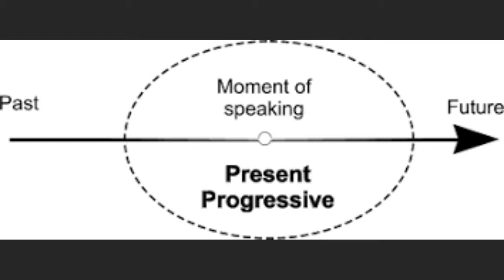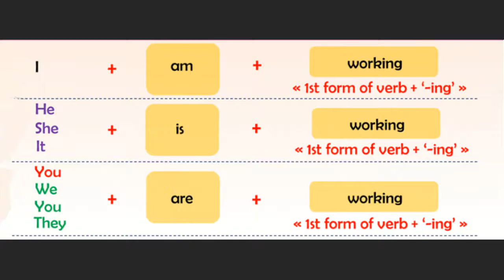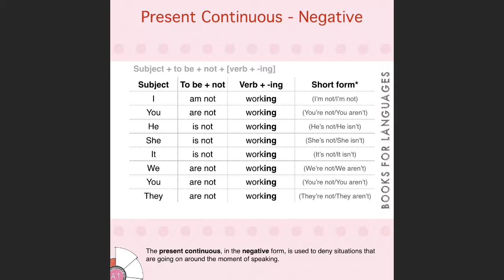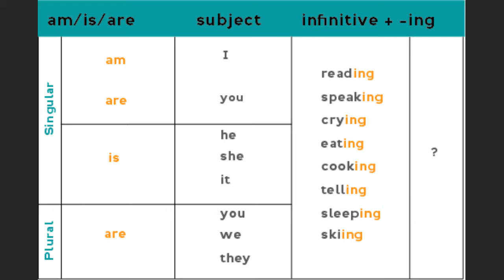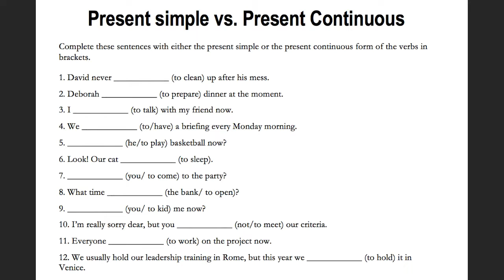اللقاء الحي السادس اللغه الانجليزيه للاعمال التجاريه الفصل الثاني 1442